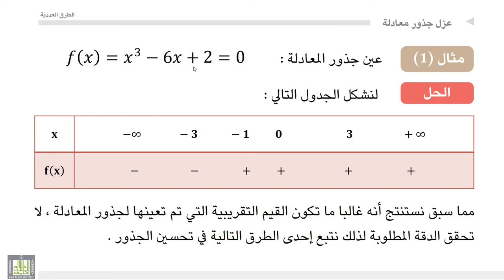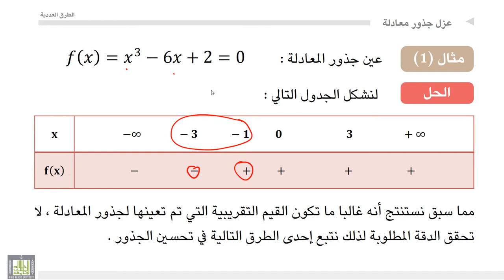الطرق العددية | مثال عزل الجذور الطريقة التحليلية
درس من مقرر الطرق العددية